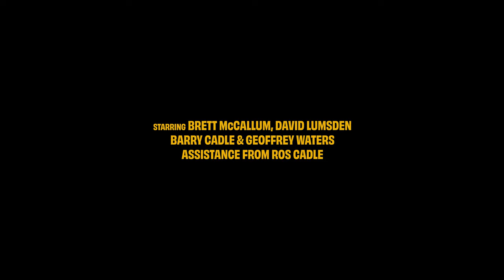Fanny Lumsden - When I Die (OFFICIAL MUSIC VIDEO)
Fanny Lumsden - When I Die
Directed & Produced by Fanny Lumsden, Dan Stanley Freeman & Anna Phillips
DOP - Sam Brumby
1st AC - Conrad Berman

Starring - Brett McCallum, David Lumsden, Barry Cadle & Geoffrey Waters
Assistance by Ros Cadle

Filmed on Ngarigo Land

HEY DAWN - AUGUST 4TH